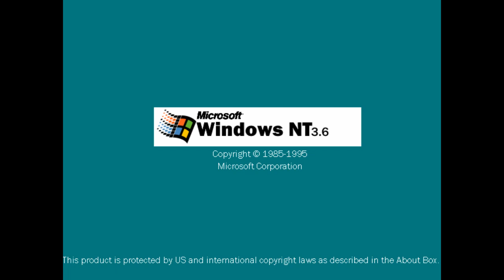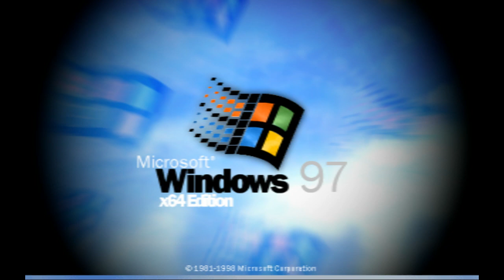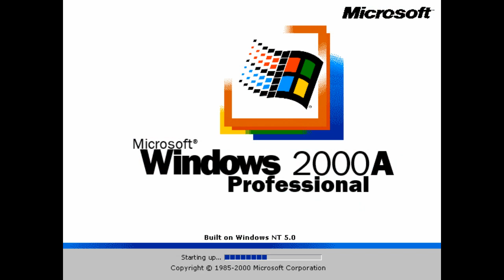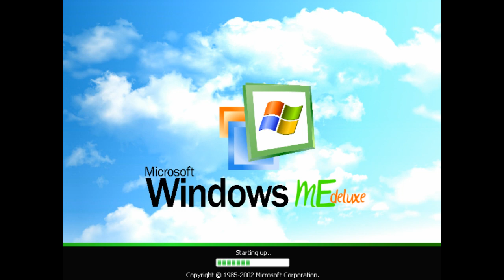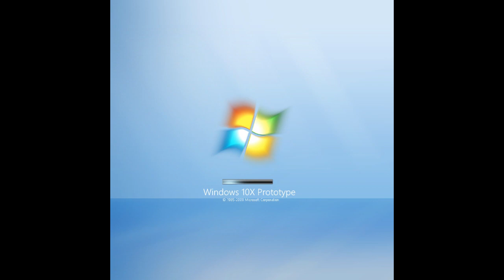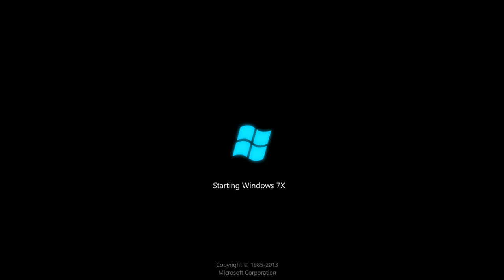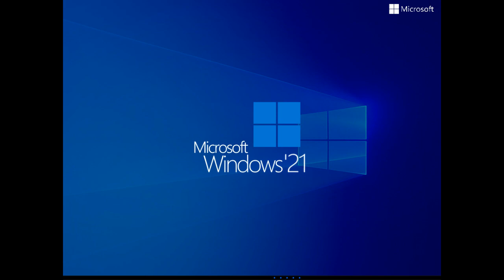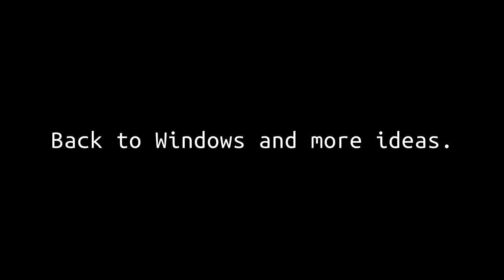Windows Never Released/Mockups (only loading screens) R3 (3/10)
uhh using non-minderia assets is so difficult for me ;) Third episode, after year of waiting.

why is police in my home lol

and please no far future ideas (10 years from 2022)